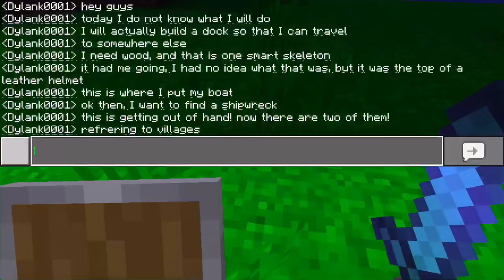Minecraft survival series #35 building a boat dock that launches boats into the ocean from the sky